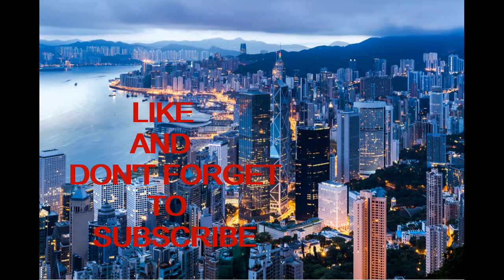Evolution of Hong Kong City from 1930's to 2020.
The evolution of Hong Kong City is jaw dropping .
All the changes in civil works are amazing .